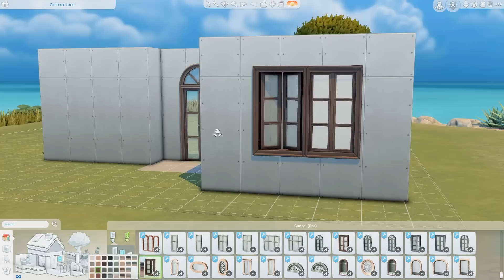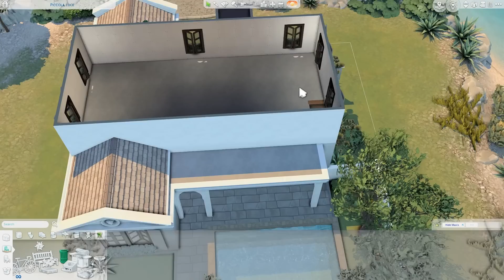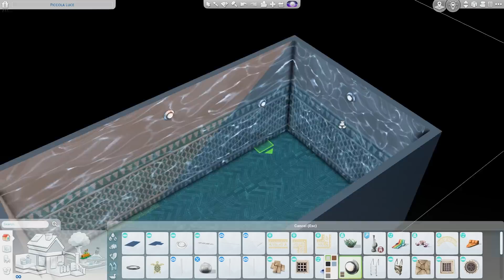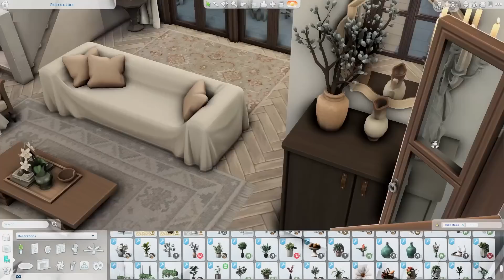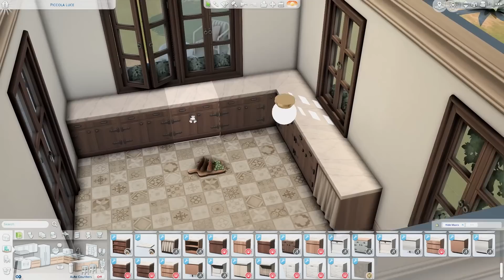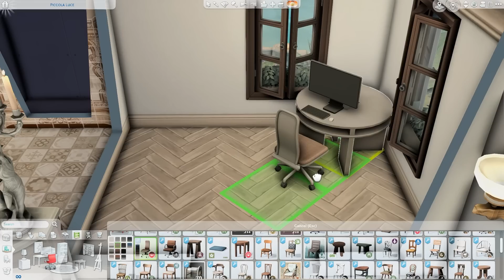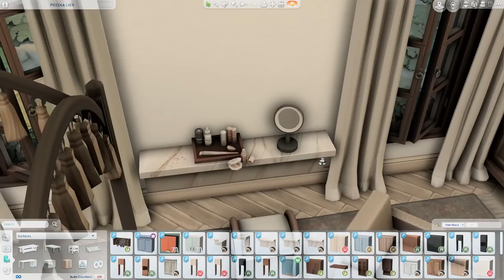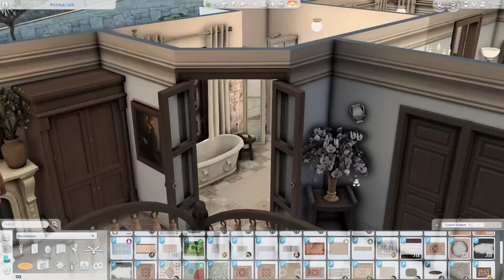italian villa \\ The Sims 4 speed build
Hello! Today I am building an Italian Villa for a couple.

CC used -

bafroom - baysic - harluxe - jardane - kichen - livin'rum - orjanic pt1,pt2

cozy bathroom - cozy backyard - master bedroom

lavish - miscellanea - soak - precious promises

liberated eco plants

delicious kitchen

luna - nora - serene - freja - lottie

elsie - hamptons retreat - hinterland dining/living - hudson bathrom

croos

cottage kitchen - oak & concrete

artz - kessler

cottage garden

colour talk kitchen

family portraits - taper candle holder

hot sim disguise

jaipur rugs

kitchen set

vintage country art

blockhouse study

folklore

clover paintings

afternoon tea

cool pools

Misty Blue - Velvet Moon
A Thousand Years - Ten Towers
Those Summer Nights - Windshield
We Don't Need Much - Bird Of Figment
Can I Be Forgiven - Sleepaway Camp
Anything for You - Sam Shore
Beauty In The Mundane - Bird Of Figment
Kids in Love - Tellow
Come One Come All - Bird Of Figment
Red Red Red - Las Lunas
Live Your Life - Velvet Moon
Sincerely - Bird Of Figment
Velvet Moon
Life Is An Open Door - Katharine Appleton

mods used -
Twisted Mexi -